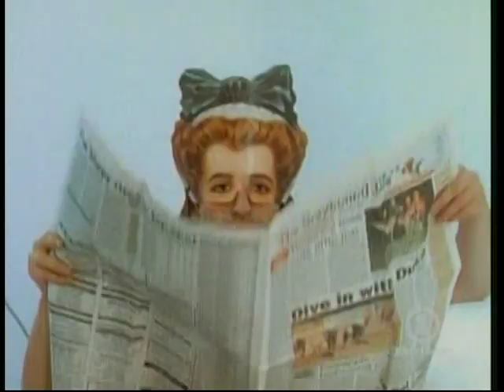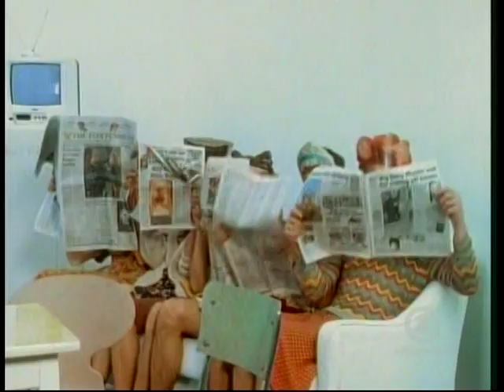🎵🎵🎵LAID di James (🎧🎧Indie)🎵🎵🎵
If you like my video uploads,please hellp me  i accept donations  till 1 € for my room rental. Grateful.